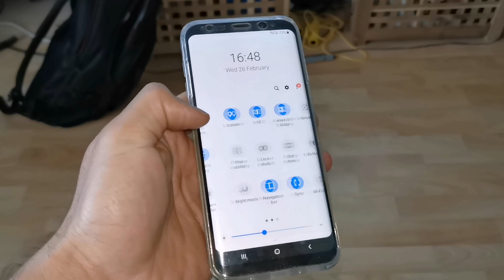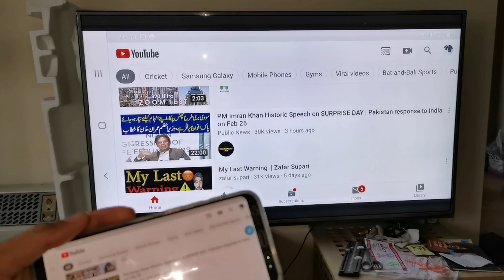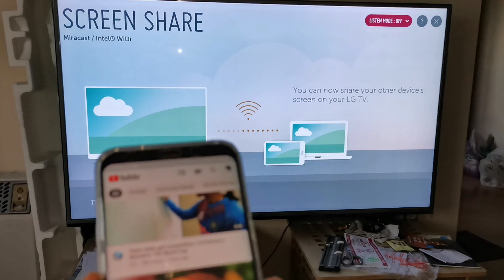How To Mirror S8 Plus To Your Smart Tv